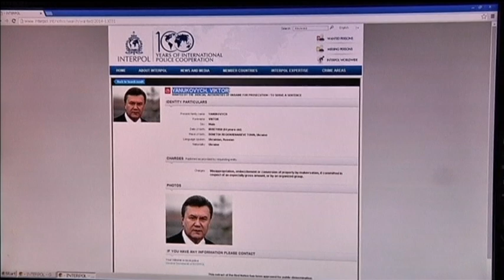Ukraine Fugitive President Interview: Yanukovych wanted by Interpol for abuse of power and murder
International fugitive Viktor Yanukovych has spoken out a year after he fled Ukraine amid protests against his presidency. Yanukovych, who is on Interpol's wanted list for abuse of power and murder, was interviewed in a secret location by Russian television.